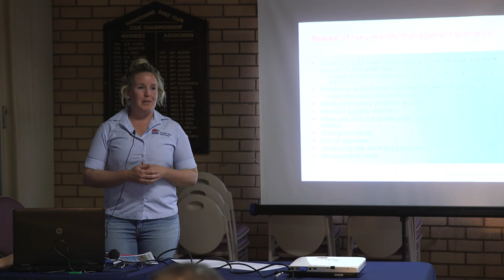Real life risky scenarios